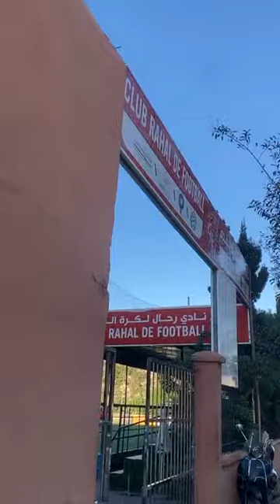بعد إنجاز الأسود بقطر..إقبال كبير للأطفال على ملعب رحال والأسر كيسجلو وليداتهم فمدرسة الكرة بكازا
على المباشر:بعد إنجاز الأسود بمونديال قطر..إقبال كبير في هذه الأثناء للأطفال على ملعب رحال والأسر كيسجلو وليداتهم فمدرسة الكرة بكازا